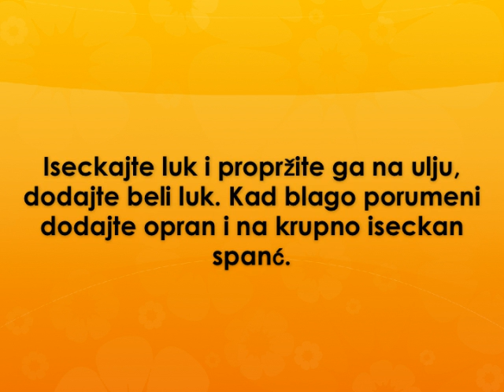Kapama od spanaca Recept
recept za kapamu od spanaca